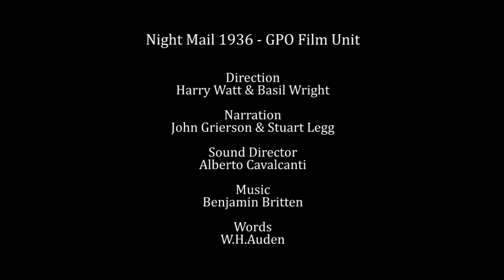Night Mail 1936 (Redux 2017)